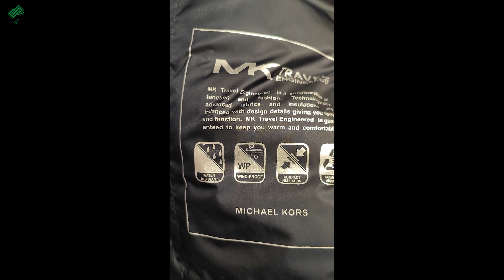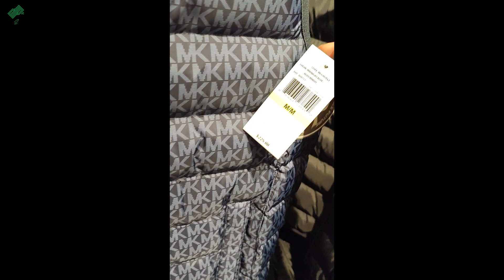الیاف یازیافتی پلی استر در محصولی از برند مایکل کورس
استفاده از الیاف بازیافت شده در مجموعه پاییز و زمستان امسال برند های مطرح لباس بسیار به چشم می‌‌خوره.
در محصول معرفی شده در این ویدئو از الیاف پلی استر بازیافت شده از بطری‌های نوشیدنی استفاده شده است.
این محصول از برند مایکل کورس انتخاب شده است.
In the autumn and winter collections of famous clothing brands, the use of recycled fibers is common.
The product introduced in this video is manufactured from recycled polyester made from bottles.
This product is from the Michael Kors brand. @MichaelKors
Background Music
Artist: An Jone
Track: Bonfire